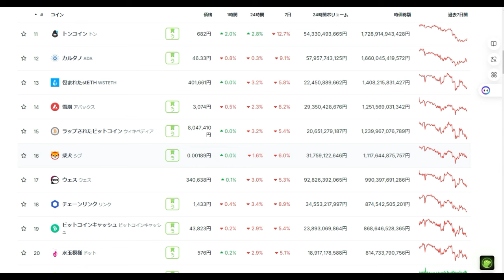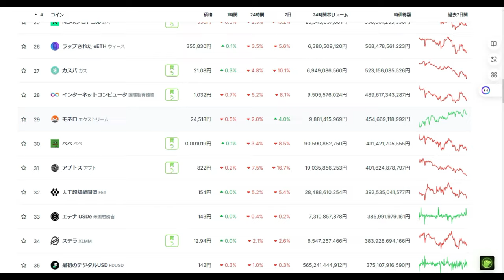【仮想通貨】見たくない！「ついに時価総額300兆円割れ」